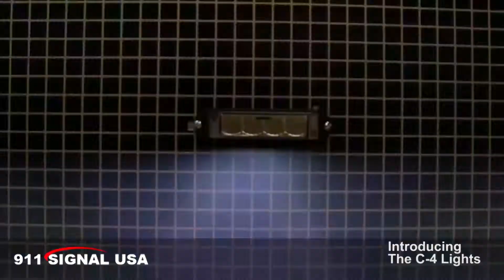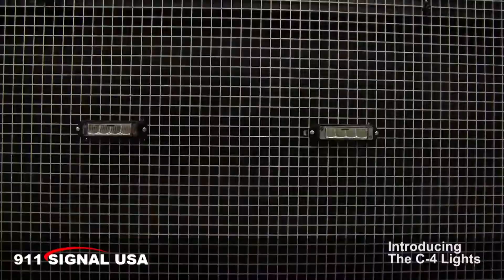C 4 All In One